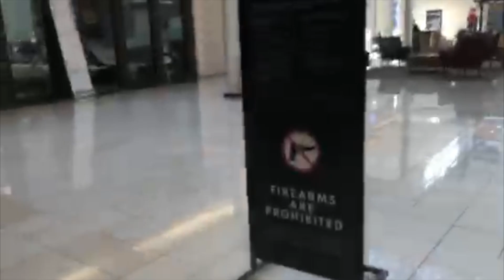Escorted Out of Houston Mall for Walking My 160 Pound Bully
JAW DROPPING BULLIES took their 160 lb XL American Bully into a Houston mall just to get escorted out within 10 minutes.